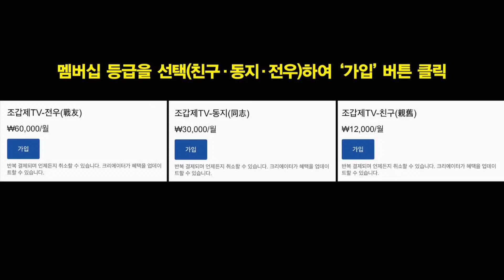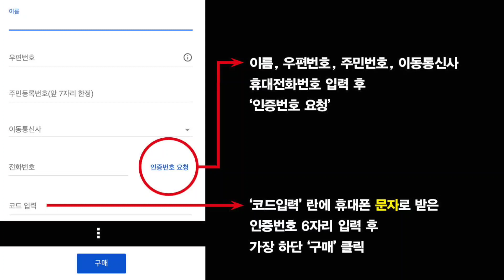경호실장 출신의 윤석열 걱정!